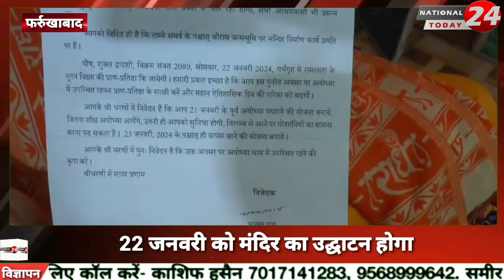rammandir_22 जनवरी को होने जा रहा है अयोध्या में राम मंदिर के उद्घाटन जिसको लेकर तैयारी तेज है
22 जनवरी को होने जा रहा है अयोध्या में राम मंदिर के उद्घाटन जिसको लेकर तैयारी तेज है, प्रधानमंत्री नरेंद्र मोदी के हाथों धार्मिक अनुष्ठान किया जाएगा।